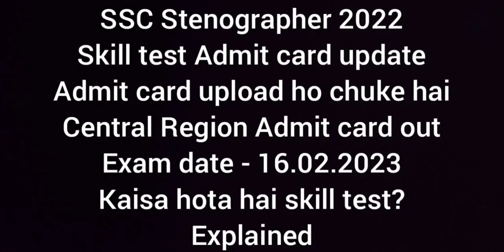SSC Steno 2022 Skill Test Admit Card out CR & other region- Skill Test kaise hota hai? Explained#ssc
SSC Stenographer 2022- Admit card out for every region. Visit website and check your exam centre.

SSC Stenographer 2022- Total 4000 vacancy hone wali hai. CBDT me 1092 vacancy hai. Congratulations

Stenographer class series will start soon.